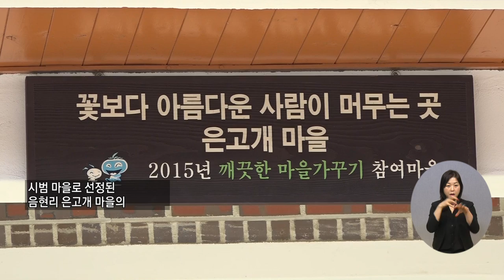20220210 복지TV 지역네트워크(만만한뉴스) 전체영상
20220210 복지TV 지역네트워크(만만한뉴스) 전체영상

1_지역주요) 음현리 마을, 노인일자리로 실버 복지를 꿈꾼다_김종석 기자

2_지역주요) ICT 복합문화공간 조성사업 개소식 열려_황병양 기자

3_지역단신) 순천시, ‘청렴실천 다짐대회’ 개최_전남